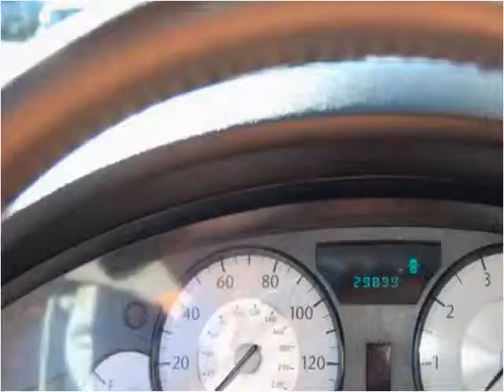2010 Chrysler 300 Used Cars Grass Valley CA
This 2010 Chrysler 300 is available from Liberty Motors.